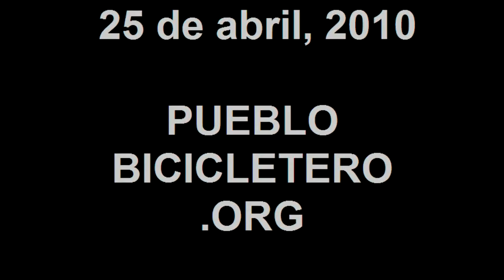Música y baile en clausura del 3er. Festival de la Tierra | Pueblo Bicicletero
|| Pura buena vibra y muy buena música en el 1er. Aniversario del Pueblo Bicicletero, durante la clausura del 3er. Festival de la Tierra que organizó el colectivo La Bola (la-bola.org).

Tambores, baile, piñata, rock, películas, blues, pura fiesta.

Te invitamos a ver cómo nos fue en la pedaleada de aniversario con unos 150 ciclistas por el Centro de Monterrey:

Al final se realizó una increíble actividad llamada "Globos de Luz".

Más información sobre el 3er. Festival de la Tierra y las actividades de La Bola